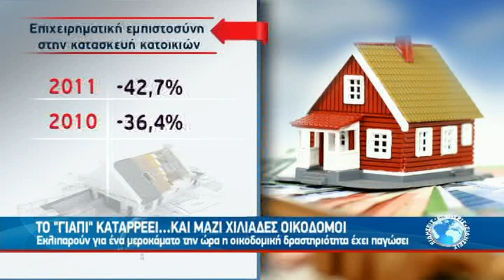ΤΟ "ΓΙΑΠΙ" ΚΑΤΑΡΡΕΕΙ...ΚΑΙ ΜΑΖΙ ΧΙΛΙΑΔΕΣ ΟΙΚΟΔΟΜΟΙ